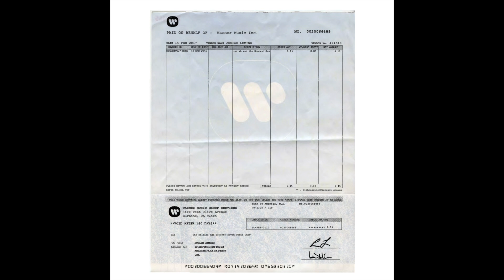Josiah and the Bonnevilles - Six Dollar Check